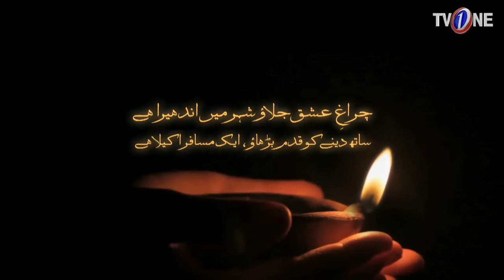Maryam Pereira Episode 1 | English Subtitle | Ahsan Khan | Sadia Khan | 12 January 2023 | TVONE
Synopsis:

Maryam Pereira is a young College teacher who lives in the Christian compound in the heart of the city She has a boyfriend a caring boyfriend who teaches great interest in her life. One Day The Christian community celebrate together. Maryam invites Sufiyan her friend to share their happy moments while in the city a Baloch sardar awaits the arrival of his son

مریم پریرا ۔۔۔ ظلم کے اندھیروں میں محبت کا چراغ

Watch “Maryam Pereira ” Every  Wednesday at 08:00  PM only on TV One.

MaryamPereira Episode 1 Review: Maryam is character you don't want to miss!

Sadiakhan plays MaryamPereira with sophistication and we can't imagine any one else doing justice to this character.

From the day when teasers went out audience were quite intrigued watching SadiaKhan and AhsanKhan in lead and having watched the first episode yesterday we are hearing such good reviews about the that people can't even wait to watch the next episode. The story of this play revolves around MaryamPereira, who is a young and educated woman fighting for the rights of her community and supporting her family.

Written by RiffatSiraj and directed by IqbalHussain, Maryam Pereira is thought-provoking and intriguing. Although it's just the first episode which went on air last night we can see fans chanting for more. The drama serial began with MaryamPereira praying at the crutch with an assertive speech regarding Christian community. MaryamPerira (SadiaKhan) is honestly an emblem of care and sophistication as she never sees wrong in anyone and loves her mother and siblings very much. A very kind hearted soul Maryam also has someone very special in life revealed as her best friend's brother "Sufiyan" EmadIrfani, who is a lawyer by profession and a loyal son and brother but the only trouble in his life is loving a Christian girl.

Sufiyan EmadIrfani obliges MaryamPeriera and proposes her for marriage keeping the difference of community in mind. Although his dadi making plans for bringing her other grand child as his bride. Now, Maryam and Sufiyan are trying their best to make the most of their relationship and end it with a marriage but the situation looks distinct.

Other than Emmad and Sadia's character there's AhsanKhan in the play as well who is baloch Sardar, although we haven't had much from him yesterday, Ahsan AhsanKhan stepped in at the end of the episode where his father arranged a lavish welcome party to celebrate his graduation. AhsanKhan is playing Ali who just came back to Karachi completing his education from abroad. However, it was just a glimpse of his entry at the end and more from his character will enfold in the upcoming episodes.

Starring: Ahsan Khan , Sadia Khan , Emad Irfani , Rasheed Naz , Ayub Khosa , Simi Raheal, Farhin Iqbal, Laila Zuberi

Central Idea :         Seema Taher Khan
Writer :                    Riffat Siraj
Script Supervisor : Khalilullah Farooqui
Director :                 Iqbal Hussain